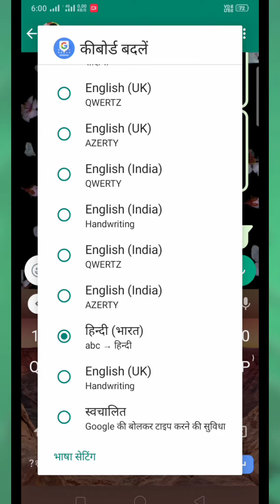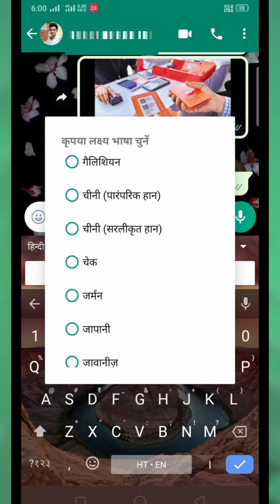लिखोगे हिंदी में message जायेगा English में !! likhoge hindi me message jayega english me !!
Jain doston Maine is video mein yah bataya Hai ki aap WhatsApp per Instagram per Facebook per ya kahin per bhi Apne phone se Hindi mein typing karenge lekin vah English mein jaega translate hokar to doston ab English ki karo bye bye aur dekho jakar is video ko dur karo apni hichkichahat

koi esa keyboard jo english typing karo likh Hindi me
likhoge hindi me message jayega english me
mobile me hindi english typing kese kare
old hindi songs
hindi
english me chat kaise kare
hindi songs
hindi ko english me translate karna hai
kisi ko message send karo hindi mein jayega english mein
hindi chat english me kaise kare
hindi ko english me translate
hindi ko english me likhna
english keyboard se hindi typing